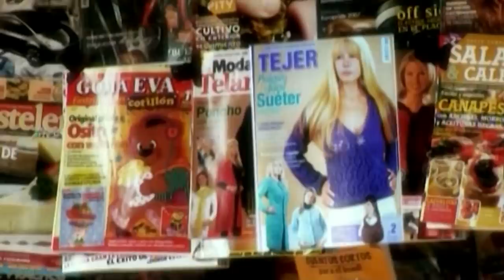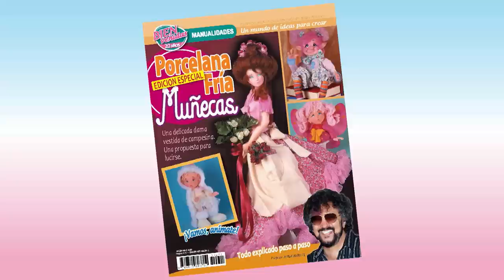455 - Bienvenidas TV en HD - Programa del 14 de Julio de 2014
Hermenegildo Zampar explica cómo embolsar los breteles. Silvina Buquete crea colgantes con papel. Martín Muñoz realiza floreros lapiceros con pvc.